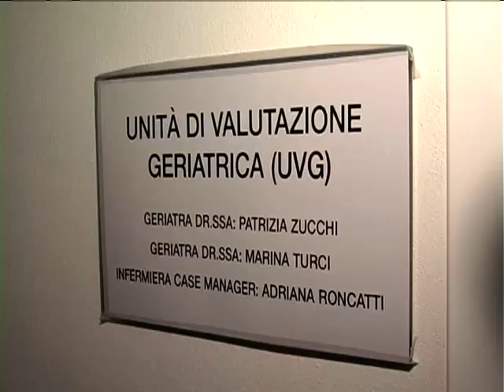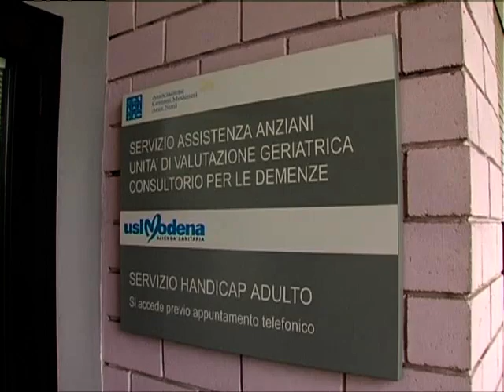Politiche Emilia-Romagna sulla non autosufficienza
Il tema della non autosufficienza, che coinvolge anziani ma anche persone colpite da malattie degenerative o incidenti, rappresenta una questione importante nell'ambito delle problematiche della sanità. La filosofia, le scelte, l'organizzazione della rete di servizi in una intervista a Raffaele Fabrizio, Servizio Politiche per la non autosufficienza Regione Emilia-Romagna.